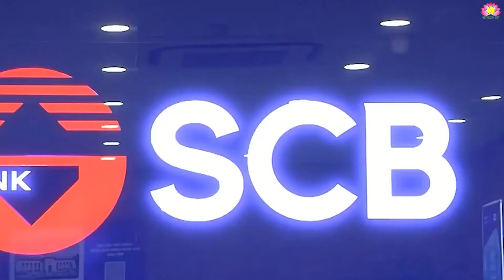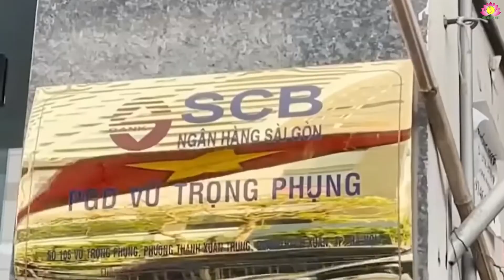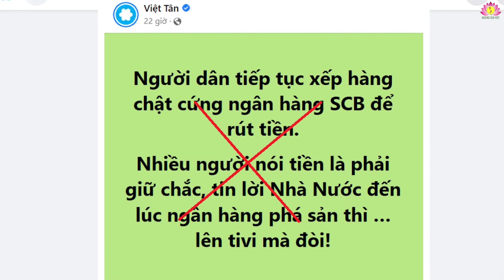Vụ SCB: Việt Tân “đổ dầu vào lửa”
Việc Bà Trương Mỹ Lan, Chủ tịch HĐQT Công ty cổ phần Tập đoàn Vạn Thịnh Phát, cùng một số bị can khác bị bắt với cáo buộc gian dối trong phát hành và mua bán trái phiếu, chiếm đoạt hàng nghìn tỷ đồng của người dân trong thời gian 2018 – 2019, có thể ví như “đám lửa”. Hơi nóng của “đám lửa” khiến xã hội và dư luận lo lắng, thậm chí hoang mang, hốt hoảng mấy ngày nay.

Không lo sao được, khi Vạn Thịnh Phát là một tập đoàn lớn với một “hệ sinh thái” khá là lằng nhằng liên quan đầu tư tài chính. Gắn với nó còn là những điều tiếng âm ỉ lâu nay trong làm ăn của của bà tỷ phú gốc Hoa này.

 Trong các lĩnh vực kinh doanh, ai cũng biết, kinh doanh tiền là nhạy cảm nhất. Nhạy cảm cả với tổ chức tín dụng, cả với khách hàng, đặc biệt là người gửi tiền. Ngân hàng thương mại cổ phần Sài Gòn (SCB), như đồn đại, có chủ là bà Trương Mỹ Lan. Thế nên một khi bà này bị bắt mà không gây rúng động mới là chuyện lạ.

Có dấu hiệu lừa đảo thì bắt thôi. Vừa là trừng trị, vừa là ngăn chặn tội ác tiếp diễn kéo theo những nạn nhân khác. Trong “vụ Trương Mỹ Lan”, vẻ như cơ quan điều tra và các cơ quan liên quan đã tính kỹ. Đon trước diễn biến phức tạp khi bà Lan đưa tay vào còng số 8, các cơ quan chức năng Tp.HCM và SCB đã khẩn trương ra thông báo, khẳng định: Công ty An Đông (công ty phát hành trái phiếu đẻ chiếm đoạt) không phải cổ đông của SCB, bà Trương Mỹ Lan không giữ chức vụ quản lý và điều hành tại SCB. Do đó, cái sự bắt bớ không ảnh hưởng đến hoạt động kinh doanh bình thường của SCB…

Ông Đào Minh Tú, Phó thống đốc Ngân hàng Nhà nước Việt Nam, ngay sáng 8/10, cũng mau mắn lên truyền hình khuyến cáo: “Người dân có tiền gửi tại SCB cần thận trọng trước khi quyết định rút tiền gửi, nhất là những khoản tiền gửi rút trước hạn vì khi đó sẽ làm ảnh hưởng đến quyền lợi của mình đáng ra được hưởng về lãi suất có thời hạn tại SCB”.

Hàm ý của những thông báo, khuyến cáo trên, cả của SCB và Ngân hàng Nhà nước nhằm trấn an người dân rằng: đúng là có chuyện, nhưng người gửi tiền tại SCB đừng có hốt hoảng, vì đã có nhà nước cam kết đứng ra bảo đảm.

 Sự khẳng định một lần nữa được thể hiện ở cấp cao nhất ngành là bà thống đốc Nguyễn Thị Hồng. Chiều ngày 10/10, bà này nói rằng: “Tiền gửi ngân hàng của người dân trong đó có tiền gửi tại SCB đều được Nhà nước đảm bảo trong mọi trường hợp”.